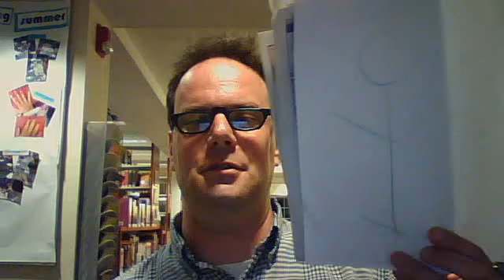Henry Kissinger needs a job non blowing job of employment by Dan Barcan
Henry Kissinger needs a job!